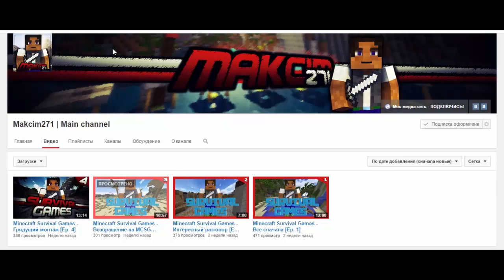СПАСАЕМ БОМЖА В PAYDAY 2 | НОВЫЙ ГОД:3 #1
Буду рад каждому вашему лайку!

Пишите свою критику в комментариях, мы постараемся следовать вашим советам.
Остальные вопросы вы можете задать мне в вконтакте или в комментариях.